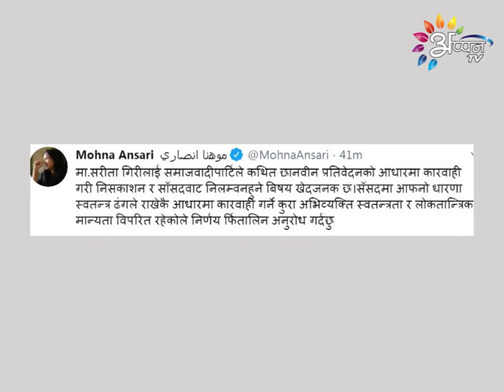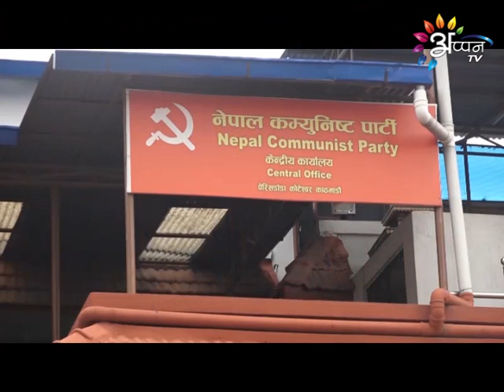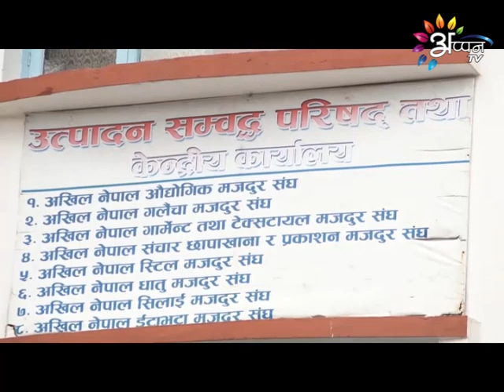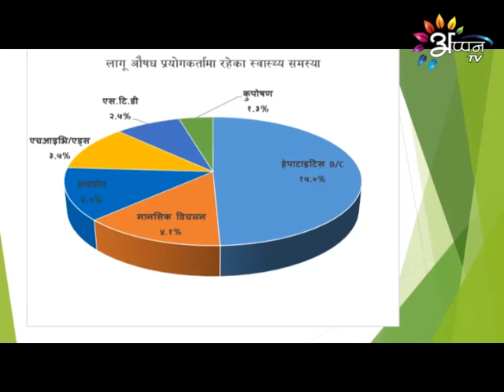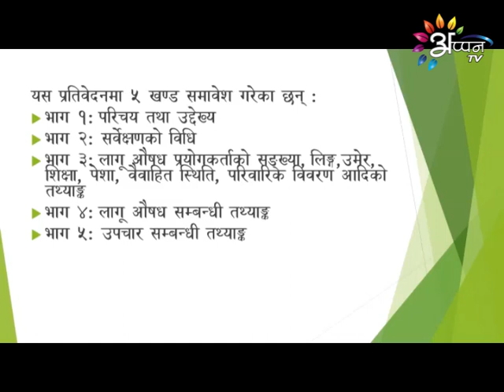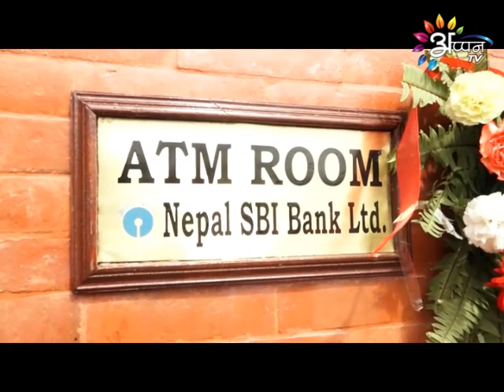Appan Tv News | 7 JULY 2020 | 8:00 PM